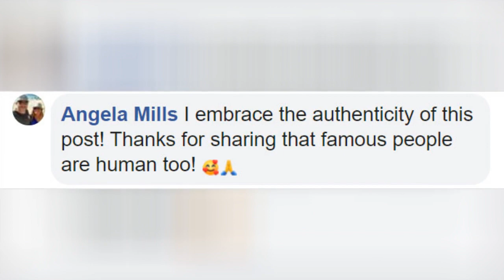Husband Of Late Kate Spade Honors Her Memory By Talking About How Toxic Perfectionism Can Be 🙃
0:00 - Intro
0:00:12 -
0:00:21 -
0:00:30 -
0:00:39 -
0:00:48 -